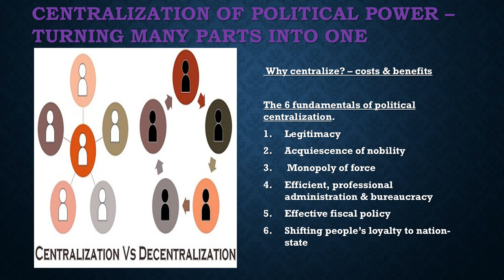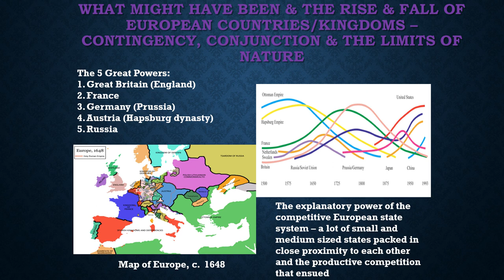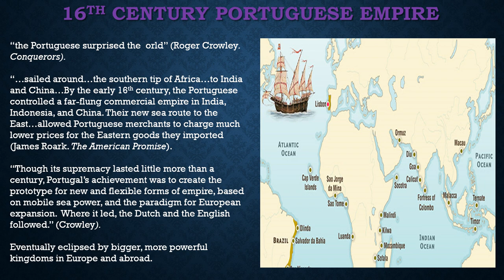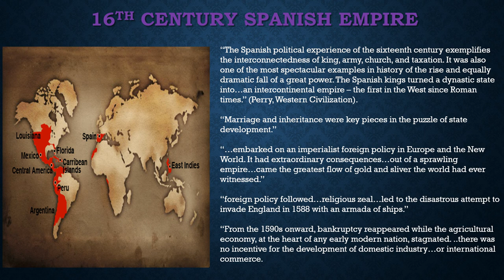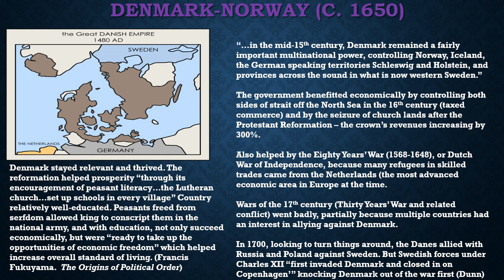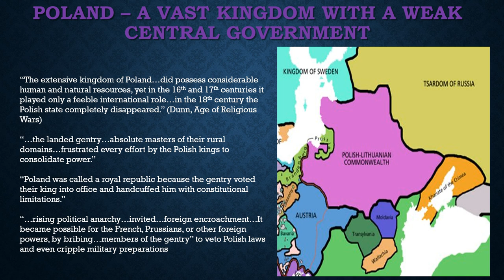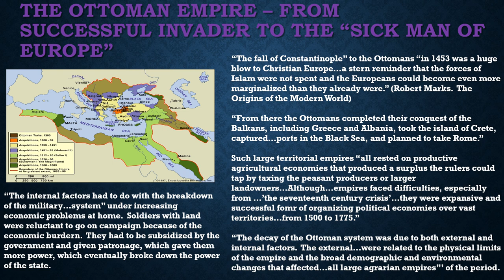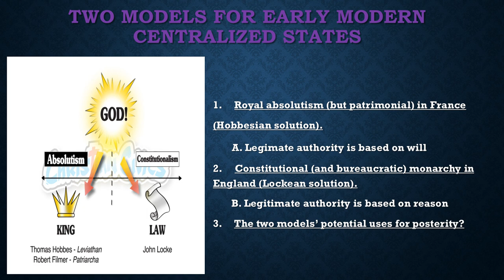Birth of the Leviathan(2)